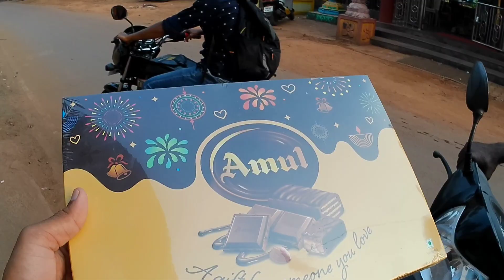WEDDING IN GOA 😍 | Mahalsa Narayani Devalya | Verna